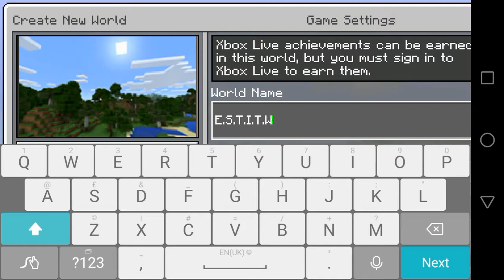Minecraft episode 2: Desert Island Mayhem ft Auron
Blocks